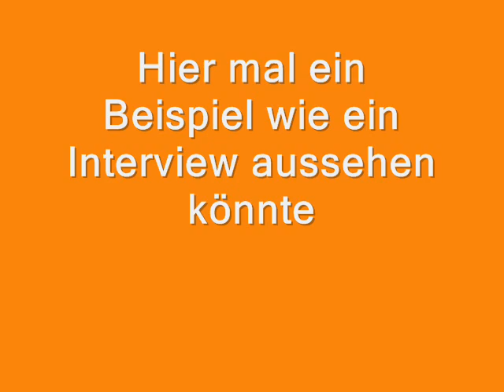Interviews zur Schulsituation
Ein kleines Video, das im Blogkurs Berufsorientierung an der Tüv-Rheinland Berufsfachschule Dresden enstand. Dabei haben die Teilnehmer erfahren wie Interviews ganz einfach zu Videos werden.